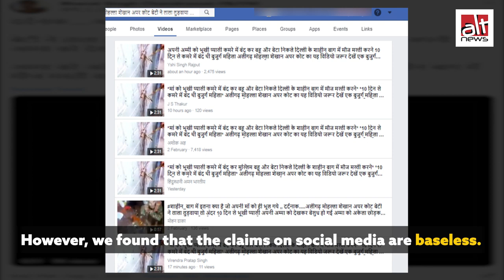बुज़ुर्ग मां को घर में बंद कर शाहीन बाग़ घूमने निकले बेटे-बहू?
क्या एक बुज़ुर्ग मां को घर में बंद कर ShaheenBaghProtest के लिए निकले बेटे-बहू? असंबंधित वीडियो झूठे दावे से वायरल.